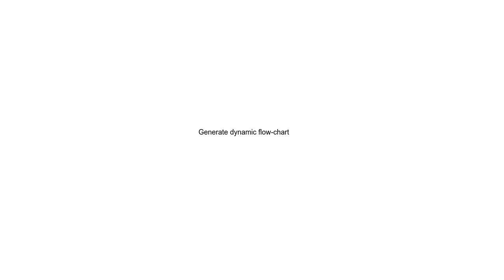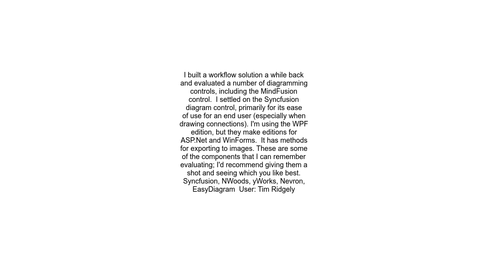Generate dynamic flow chart